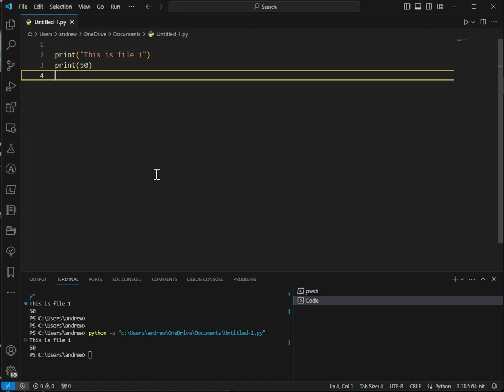The wrong, and right, way to set up code-runner in Visual Studio Code. (No Audio)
@KennyYipCoding's video "How to set up Python on Visual Studio Code in 2021" explained how to set up Visual Studio Code for development in Python. It was a good video, but he recommended a setting for Code-Runner and then gave confusing instructions on how to activate that setting.
This response shows how he recommended doing it, then a much easier way.